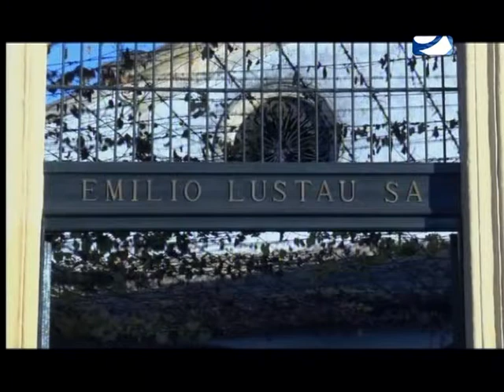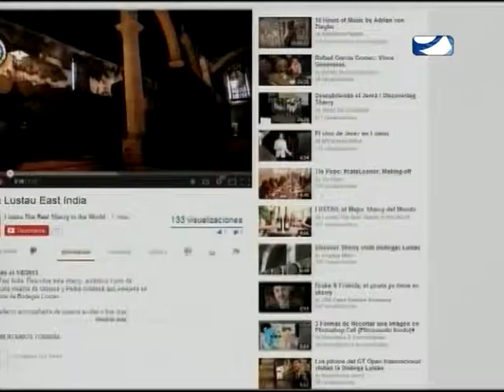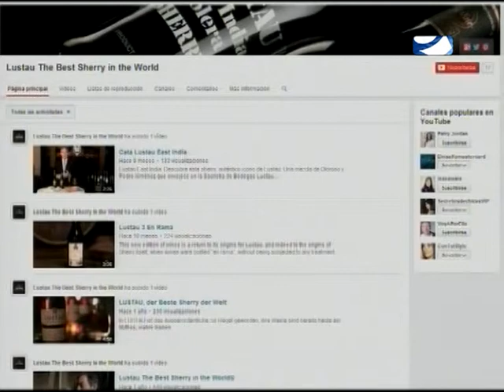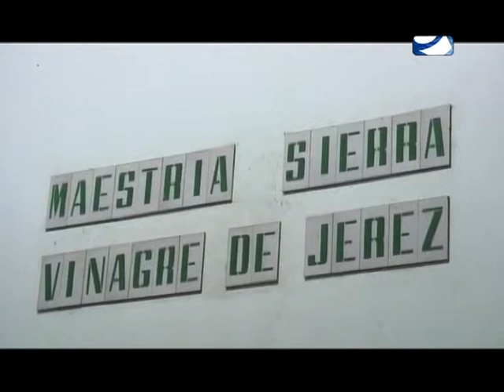DE LA VIÑA A LA MESA 2014 DÉCIMO TERCER PROGRAMA PARTE 3